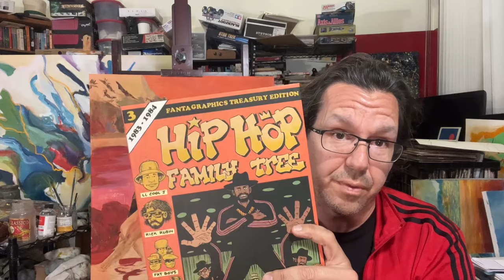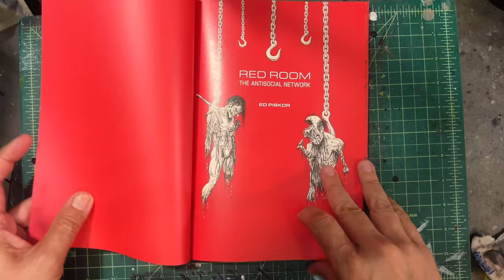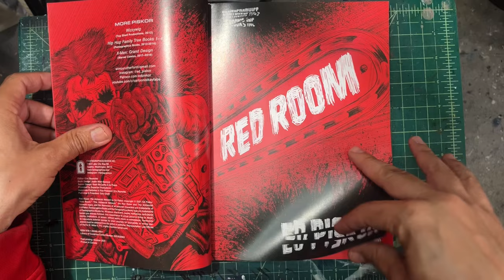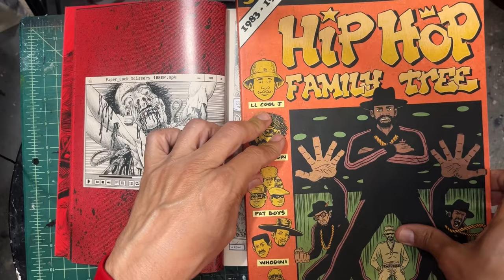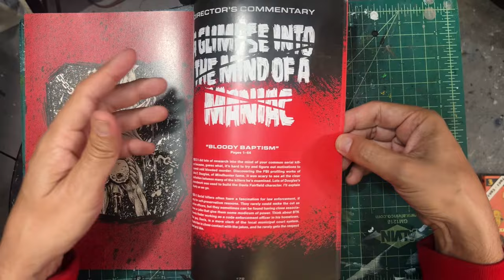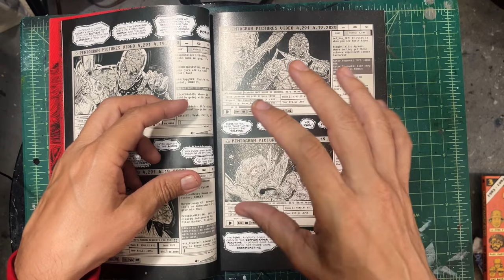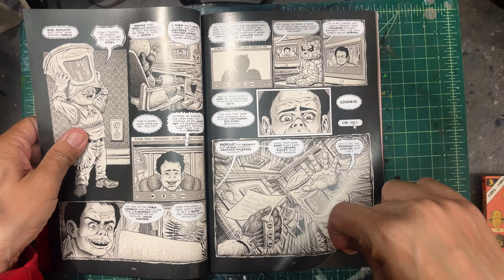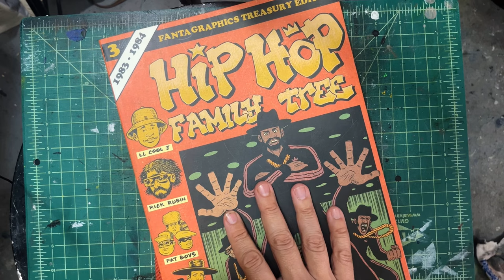Ed Piskor’s Red Room - Review & Analysis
I bought it, I read it.  Fantagraphics published Ed Piskor's book, Red Room.
This channel explores comics, manga, anime and comix, fine art and illustration.